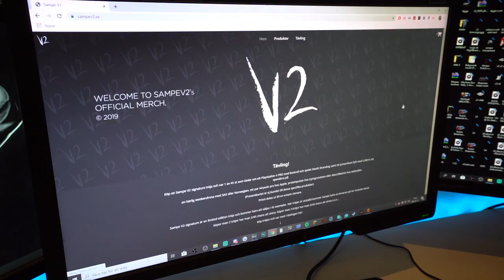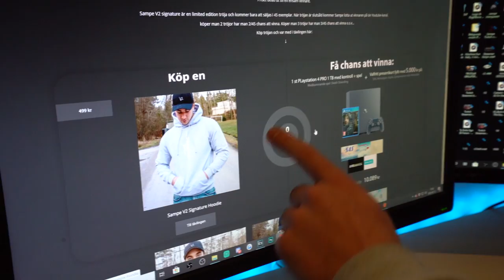Sampe VS Bartender (ALKOHOL)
Sampe, Cornelis & Linus kör en drinktävling som vår käre vän Casper (bartender) har skapat åt oss. Casper betygsätter våra drinkar 1-10. Den person som får flest poäng vinner.